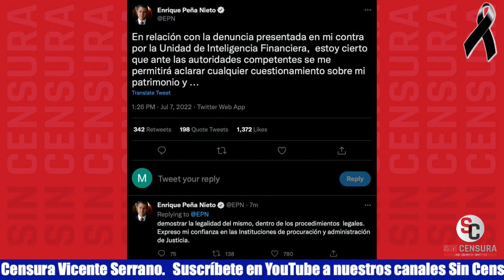YA RESPONDIÓ PEÑA A DENUNCIA, NOS IMAGINAMOS QUE DESDE SU MILLONARIA MANSIÓN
Ahora que el titular de la Unidad de Inteligencia Financiera Pablo Gómez dio a conocer una serie de transferencias y depósitos multimillonarios del expresidente Enrique Peña Nieto y declaró que el Gobierno de México lo denunció ante la Fiscalía General de la República por operaciones con recursos de procedencia ilícita, ya respondió Peña (seguramente desde su millonaria mansión o en uno de sus viajes de playboy) en Twitter que: “En relación con la denuncia presentada en mi contra por la Unidad de Inteligencia Financiera,  estoy cierto que ante las autoridades competentes se me permitirá aclarar cualquier cuestionamiento sobre mi patrimonio y demostrar la legalidad del mismo, dentro de los procedimientos  legales. Expreso mi confianza en las Instituciones de procuración y administración de Justicia”.